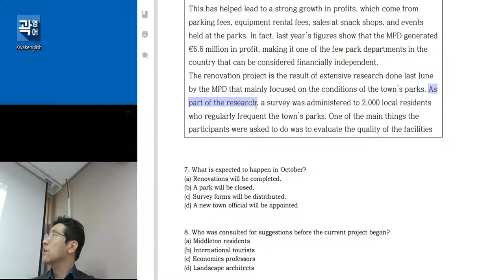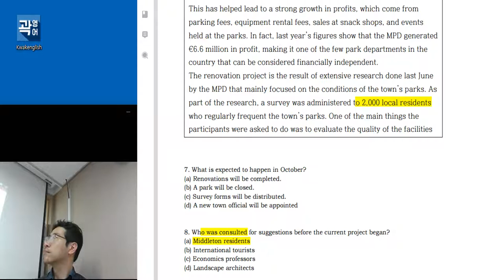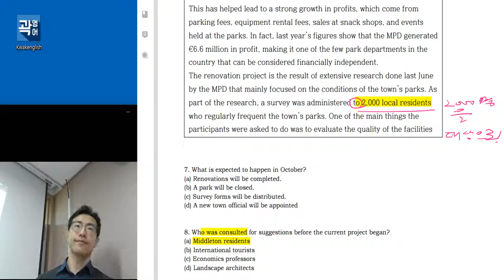텝스 독해 파트 4 Point 10 Q 08 320B Day 10